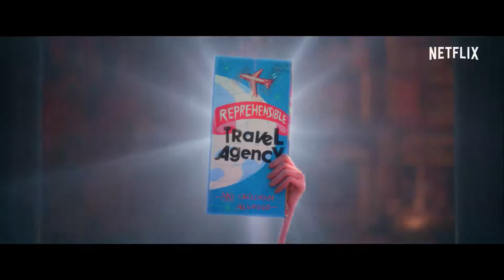Los hermanos Willoughby. Tráiler español.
Tráiler de la película de animación infantil Los hermanos Willoughby, estreno en Netflix el 22 de abril de 2020.